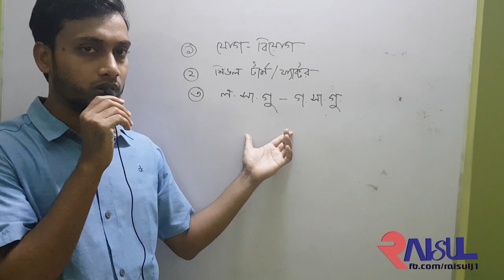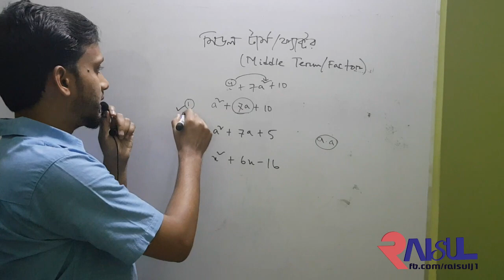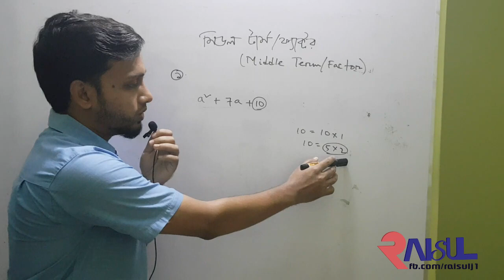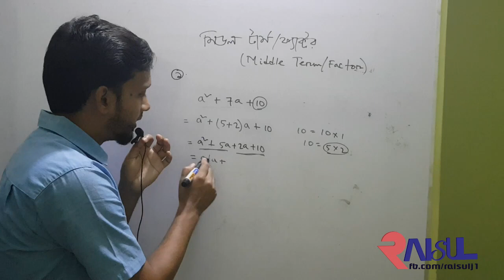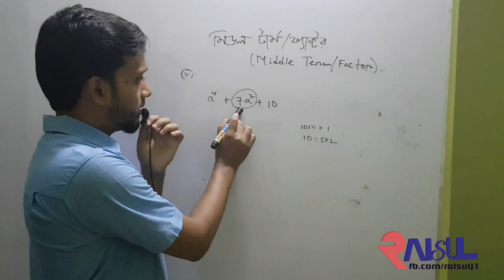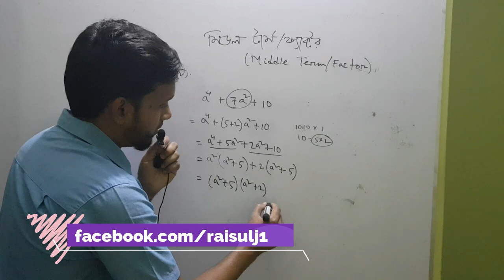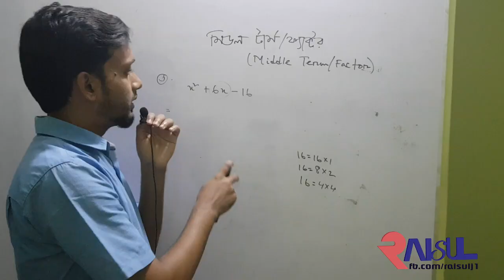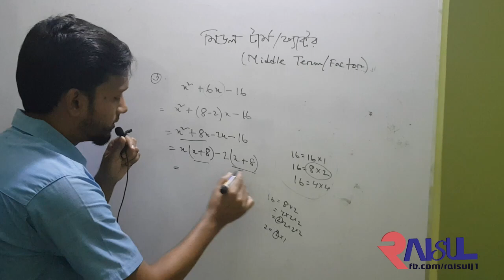Middle Term||Middle Factor||মিডল টার্ম/ফ্যাক্টর(গণিত) ||Math Tutorial||by Raisul Islam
যে তিনটি বিষয় ক্লিয়ার থাকলে গণিতের দূর্বলতা কেটে যাবে।।
মিডল টার্ম/ফ্যাক্টর(গণিত) (৬ষ্ঠ থেকে অনার্স)